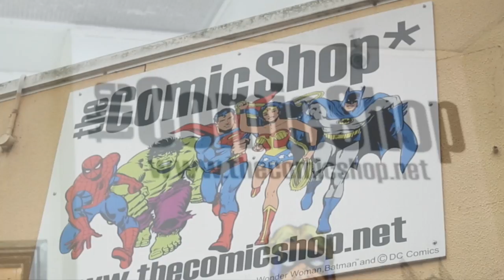The Comic Shop Issue #8 Free Comic Book Day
This week Spiderman stops in to check out the awesome sales coming up on Free Comic Book Day!

10a/170 George Street
Liverpool NSW 2170
Australia

Video by: Christian Cicchini